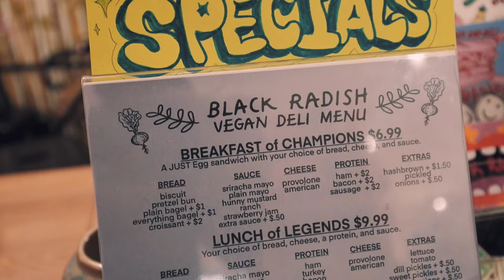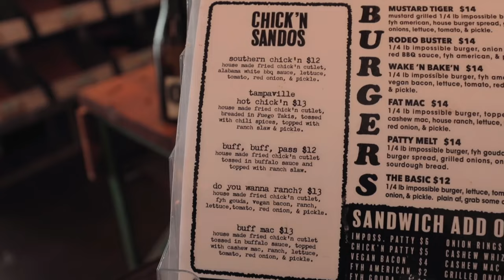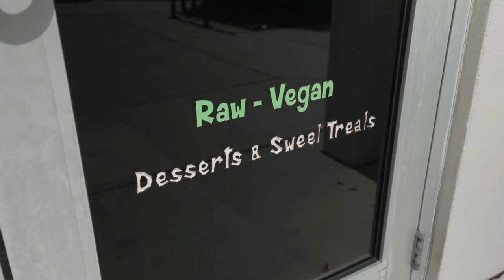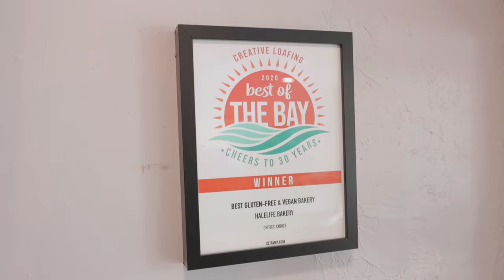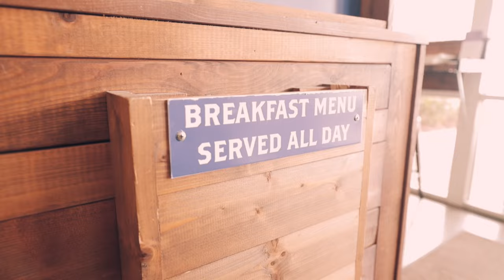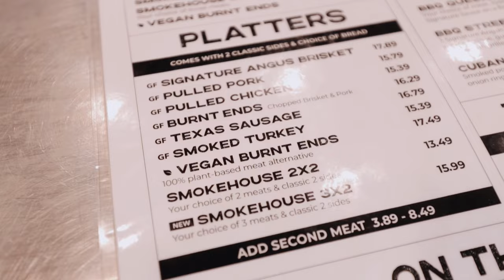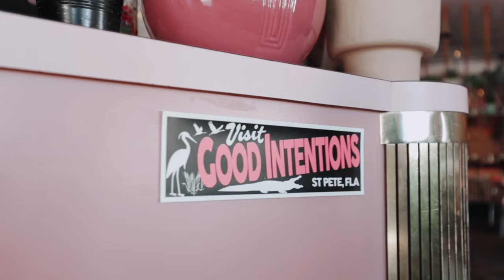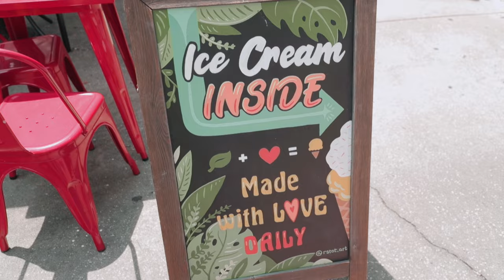TAMPA BAY VEGAN FOOD TOUR! (FLORIDA’S MOST UNDERRATED FOOD CITY!)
Timestamps

0:17 BLACK RADISH GROCER
1:00 VEGAN INTERNATIONAL COMPANY
1:57 3 DOT DASH
3:30 LA SETIMA CLUB
5:02 RAWKSTAR CAFE
6:24 FLORISH
7:38 HALE LIFE BAKERY
8:25 WE VEGAN CAFE
9:10 REVELATIONS CAFE
10:10 VINE VEGAN
10:48 DA MEAT UP
11:06 NANA'S
11:50 TRU VEGAN CREAMERY
12:33 4RIVERS SMOKEHOUSE
13:02 HOUSE OF VEGANO
13:57 GOOD INTENTIONS
15:03 NAH DOGS
15:25 GOLDEN DINOSAURS
16:02 CIDER PRESS VEGAN GASTROPUB
16:50 PLANT LOVE ICE CREAM